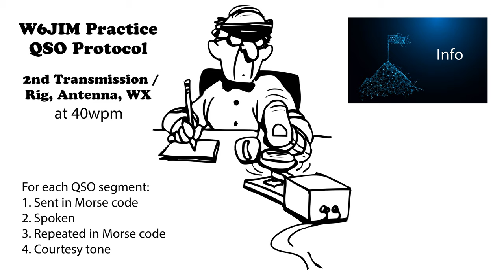Practice QSO - Exchange 2- Info - 40wpm